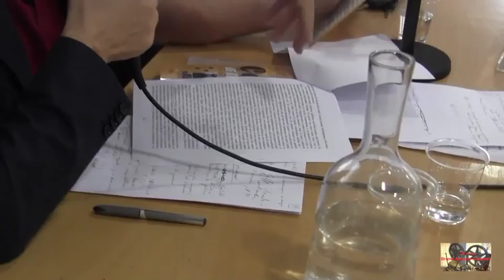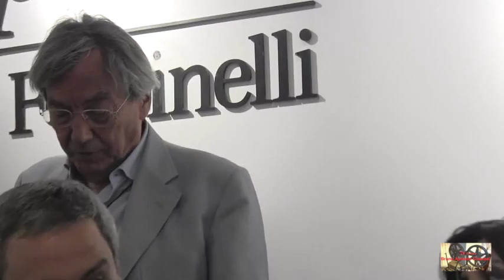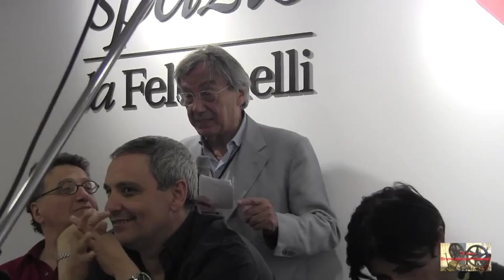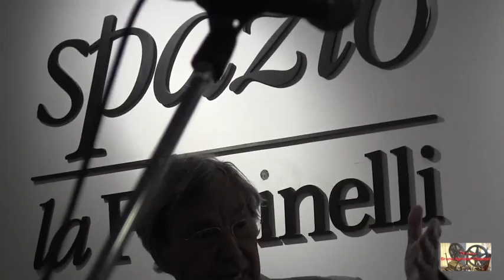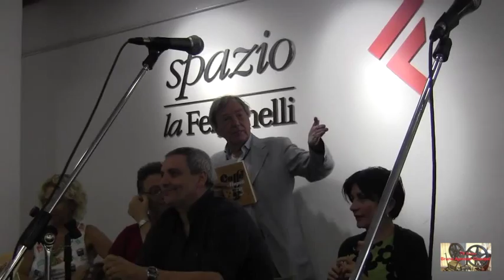"CAFFE' DI NAPOLI" (Compagnia dei Trovatori Edizioni) a cura di Piero Antonio Toma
"CAFFE' DI NAPOLI" (Compagnia dei Trovatori Edizioni)

la Feltrinelli di Piazza dei Martiri

Pasquale Sabbatino, professore di Letteratura Italiana dell’università Federico II, Titti Marrone, giornalista e scrittrice, e lo scrittore Maurizio de Giovanni presenteranno il volume "Caffè di Napoli"
Curatore e coordinatore della presentazione, Piero Antonio Toma. La lettura di alcuni brani è affidata all’attrice Rosaria De Cicco.

I 25 autori: Vittorio Bongiorno, Riccardo Brun, Marosia Castaldi, Francesco De Filippo, Maurizio De Giovanni, Giuseppina Dell’Aria, Giuseppina De Rienzo, Mauro Giancaspro, Lucio Iaccarino, Pino Imperatore, Diana Lama, Francesco Mari, Raffaele Messina, Davide Morganti, Valeria Parrella, Carmen Pellegrino, , Angelo Petrella, Aldo Putignano, Patrizia Rinaldi, Maria Rosaria Selo, Simonetta Santamaria, Massimiliano Virgilio, Nando Vitali, Monica Zunica, Silvio Perella.

Nella Città delle Sirene il caffè è sacro. Sancisce il momento del risveglio ed ogni attimo di convivialità. Suggella patti e calma gli animi. Lenisce ferite ed offre conforto nei momenti bui.

Una bevanda che da locale è divenuta nazionale ed addirittura internazionale. Simbolo di italianità nel mondo. Forse perché la famosa “tazzulella di caffè” è molto più di un liquido rigenerante. E’ una filosofia di vita.

E’ proprio a questo toccasana per corpo ed anima che Lino Blandizzi cantautore partenopeo, di cui ricordiamo, tra le tante composizioni, l’intenso duetto con Sergio Bruni, dedica il suo ultimo lavoro “Il Buongiorno del caffè”.
Un brano, scritto a quattro mani da Lino Blandizzi e dal giornalista e scrittore Piero Antonio Toma (che è anche curatore dell’antologia Caffè di Napoli), gustoso ed intenso come una buona tazza di caffè, servito nero e bollente o freddo e zuccherato. Adatto a soddisfare ogni palato ed esigenza ed a rimettere le cose a posto perché è “un arcobaleno nero”, come canta Blandizzi.
Blandizzi interpreterà la sua nuova canzone accompagnato dal violoncellista Marco Pescosolido.

Video:TV Cultura Bruno Aymone Channel
Cam: Maria Del Monaco
Montaggio: Fatima Estrella
Ottimizzazione: Lucrezia Verbena
Postproduzione: Baypressagency
Soundtrack: Jazz in paris
Regia: Bruno Aymone